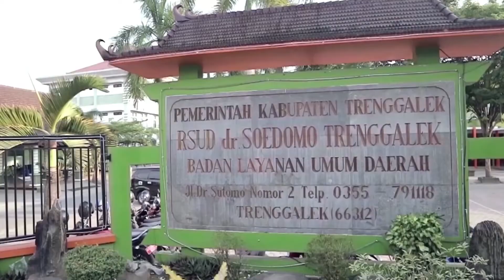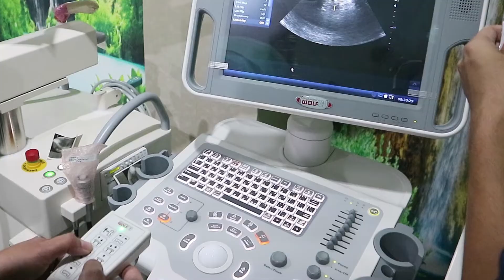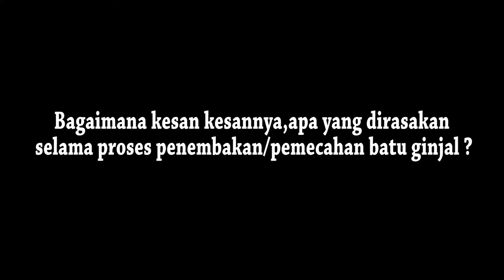Proses pemecahan/penembakan batu ginjal dan saluran kemih dengan ESWL di RSUD dr. Soedomo Trenggalek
Eswl adalah singkatan dari extracorporeal shoclwave litotripsi

Eswl Merupakan suatu prosedur tembak batu tanpa operasi dan tanpa sayatan, sehingga tidak diperlukan pembiusan

Eswl ini diindikasikan untuk pasien batu ginjal dengan ukuran kurang dari 2 cm